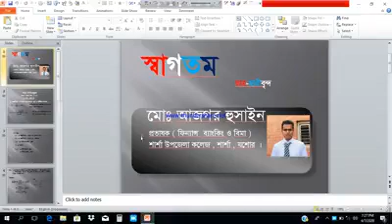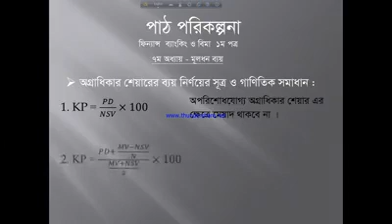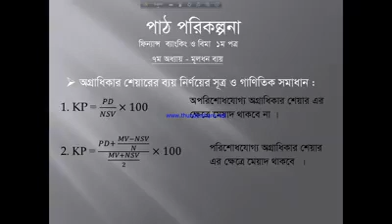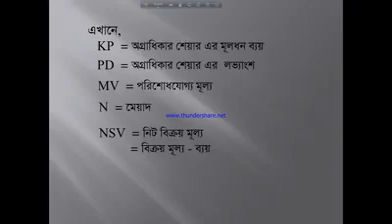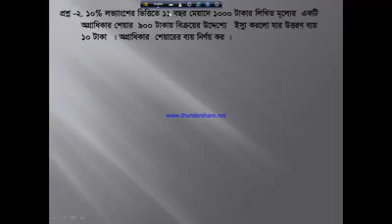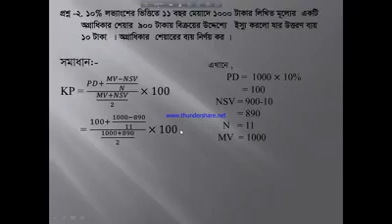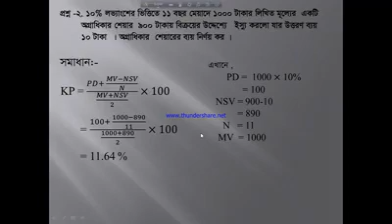SUC ONLINE CLASS- FINANCE, BANKING & INSURANCE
মোঃ আজগর হোসাইন
প্রভাষক (ফিন্যান্স ব্যাংকিং ও বিমা)
শার্শা উপজেলা কলেজ, শার্শা, যশোর।